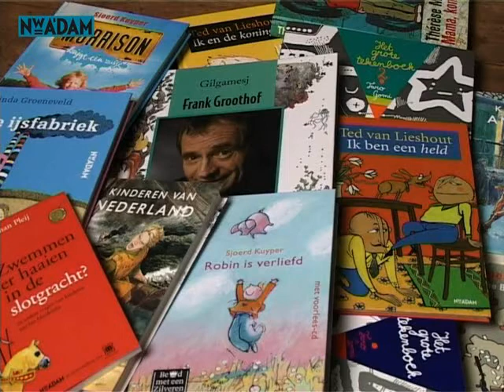Uitgelezen kinderboeken: Kinderen van Nederland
De leerlingen van de Montessorischool in Weert geven hun mening over 'Kinderen van Nederland' van Jan Paul Schutten.